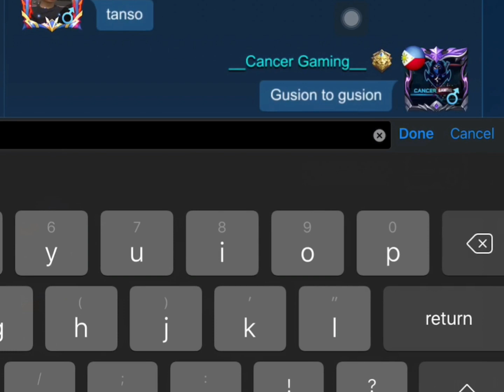How to win 1 vs 1 | Build and Strategies for | Gusion Gameplay | MLBB | Cancer Gaming Official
How to win 1 vs 1
Build and Strategies for 1 vs 1
Gusion 1 vs 1
MLBB
Gusion Gameplay
Gusion ML
Gusion Mobile legends
ML

Cancer Gaming Official
Mobile Legends
Gusion Mobile legends